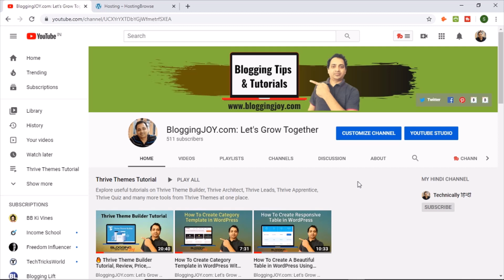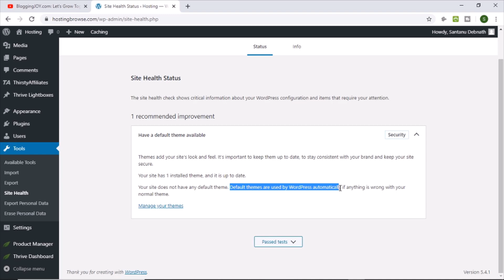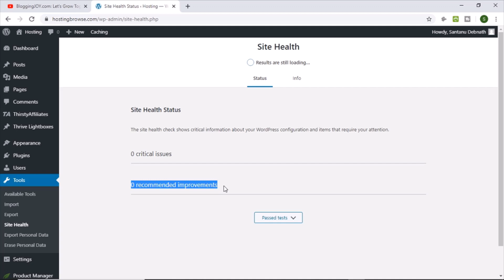How To Fix Your Site Does Not Have A Default Theme Error on WordPress Site Health Check